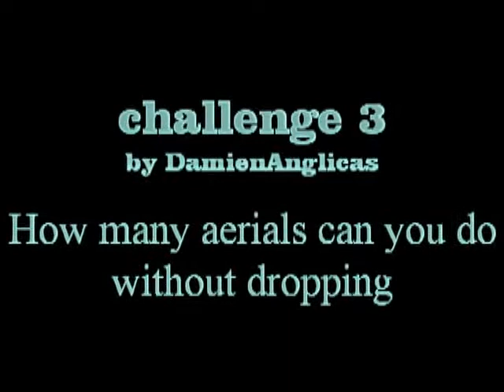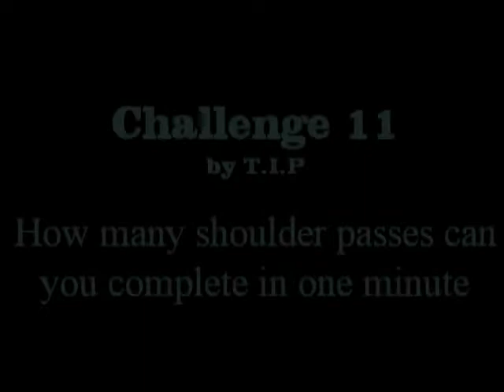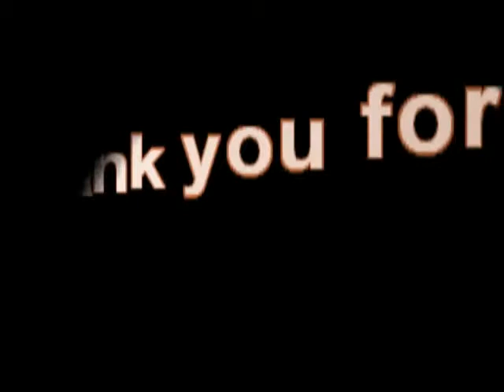Monkey-of-Nunchaku// challenge collection #1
it's my first challenge on freestyleforum.net
(= my first cc and 5 cc =)